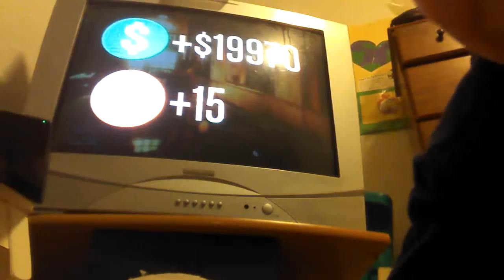GTA 5 DM IN BANK